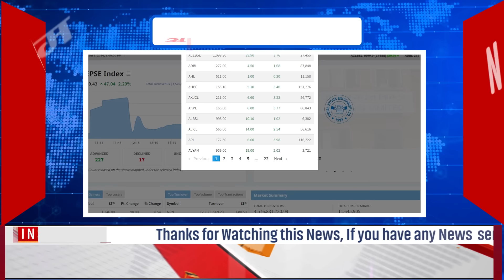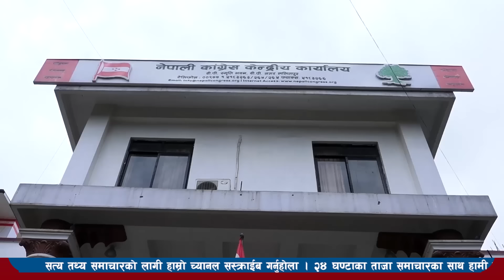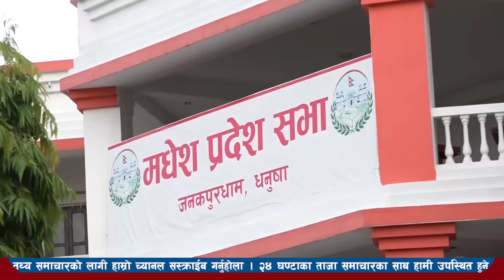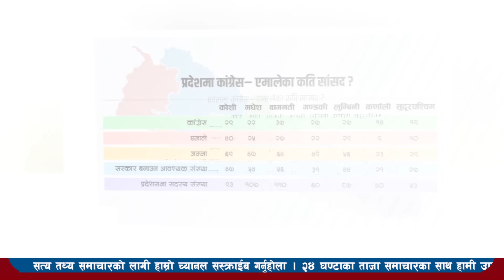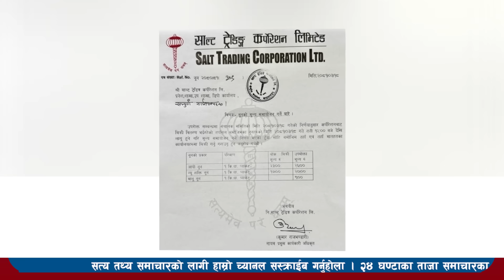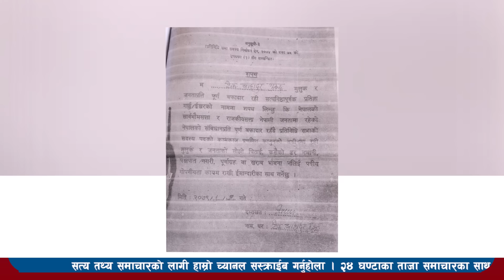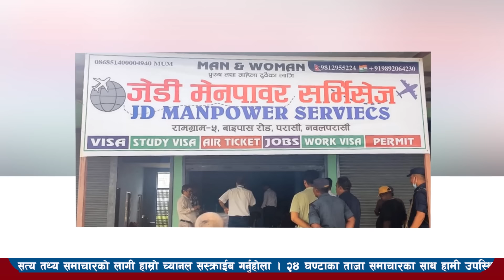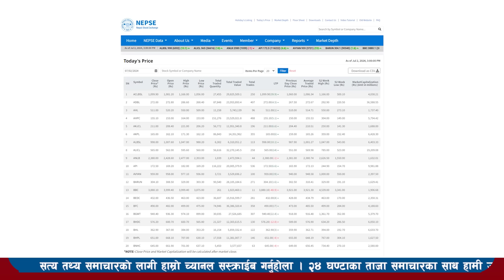Today news l news nepali news today aajako taja khabar nepali आज देशभरका समाचार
Today news-news nepali news today aajako taja khabar nepali आज देशभरका समाचार 19 asar 2080,